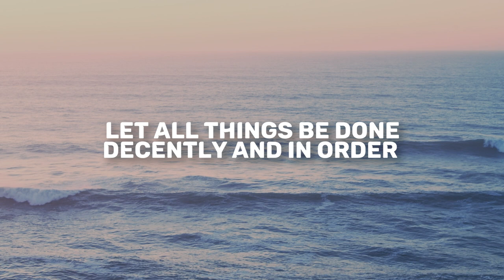Ezekiel 41 | Daily in the Word | Pastor Neil Spencer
Ezekiel 41 | Daily in the Word | Pastor Neil Spence